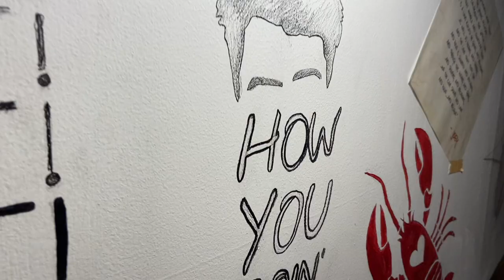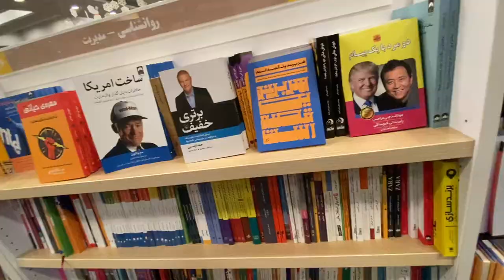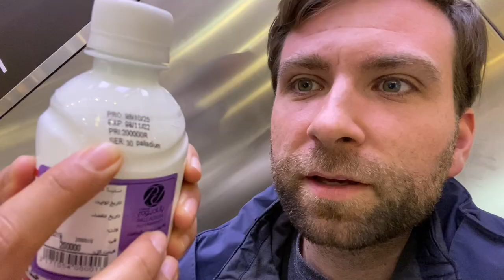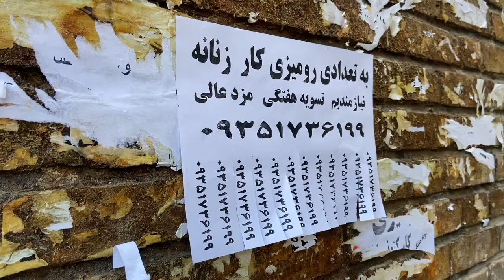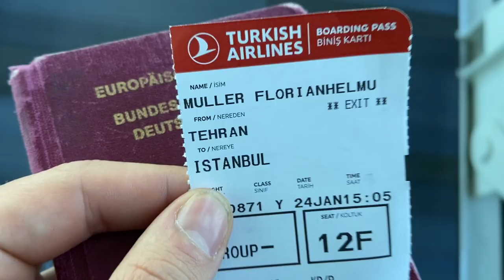What do IRANIANS EAT? (Food Tour with a local in Tehran)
For a month I was traveling through Iran. Back in Tehran, it was time for a food tour with my friend Mersa. She is Iranian and took me to a food market to explore the secrets of the Iranian cuisine...

We also tried to find exotic, or weird things (at least for me)... and we for sure did.

HOTEL BOOKING WEBSITES DO NOT WORK IN IRAN - I used this:
geni.us/_Hostelworld

📷 CAMERA & ELECTRONICS:

○ Camera Bag
○ Memory Card

○ Gimbal for smooth shots
○ Computer for editing
○ Notebook Cover
○ Portable Hard-drive

✈️ TRAVEL GEAR:

○ Send money internationally
○ Sleeping Mask (I can’t sleep with light🙈)
○ Travel Bags
○ Toiletry Bag
○ Favorite Shirts:

⚙️ USEFUL TOOLS & WEBSITES:

○ Plugins for Final Cut Pro X
○ Free Plugin to load LUTs

○ Where I find my music

ABOUT
I’m Flo. I am currently traveling the world. But this is not an ordinary Travel Vlog!

In my movies, I want to emphasize the amazing people I meet.
This channel is the story about an ordinary boy next door who set out to chase his dream and inspire the world.

Swinging with the Sultan - Doug Maxwell